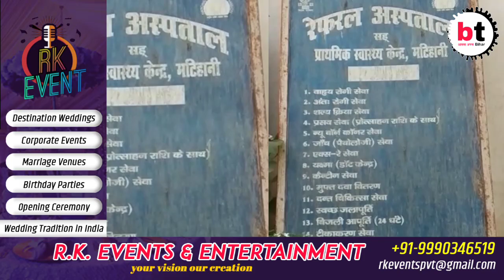मटिहानी का यह प्राथमिक स्वास्थ्य केंद्र दे रहा है मौत को निमंत्रण,कोरोना वैक्सीन में यूज सामग्रियों